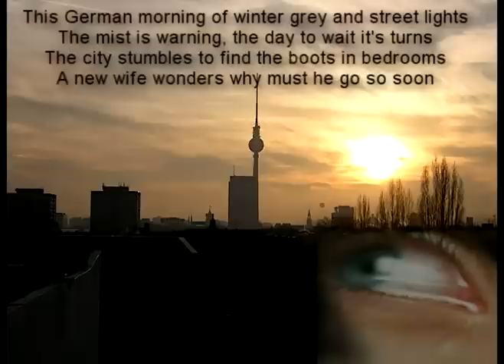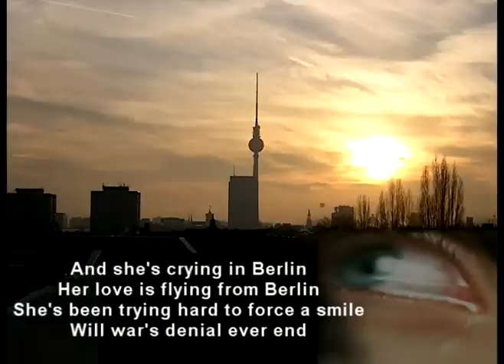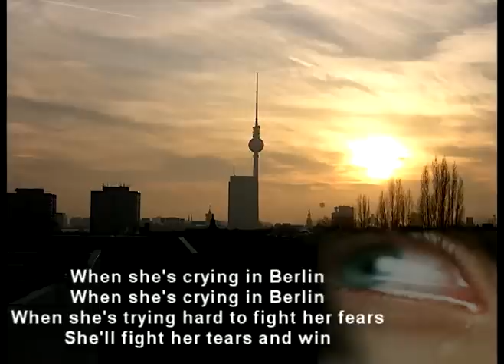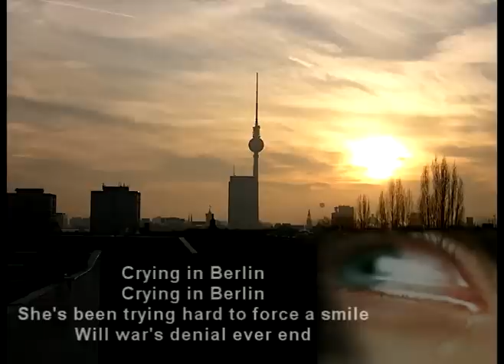Bonnie Tyler - Crying In Berlin